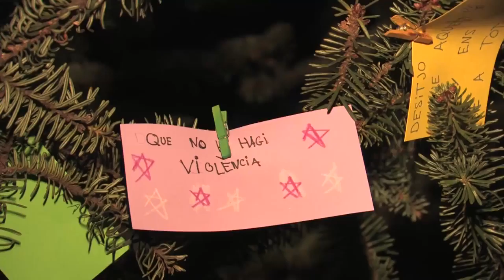Encesa de l'enllumenat de Nadal 2015/16 a Valldoreix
L'encesa de l'arbre de la Pl. Maria Sabater dona el tret de sortida a al Nadal 2015-16 a Valldoreix.